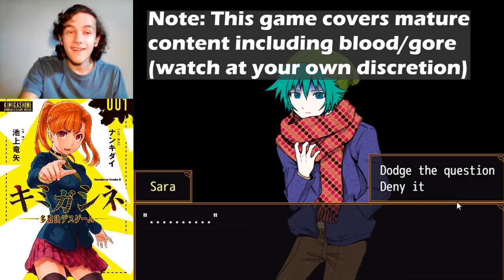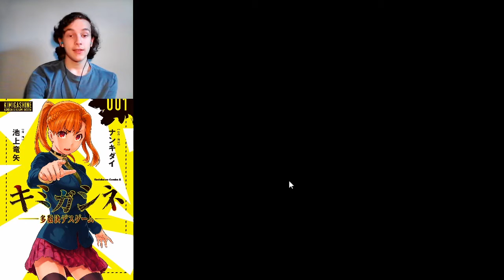Your Turn To Die - Episode 9: Interrogation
This is my ninth episode of my, "Your Turn To Die", series; I hope you enjoy シ!

If you noticed any secrets/references, have any suggestions for games that I could play in the future on this channel, or have anything else to say, make sure to comment down below.